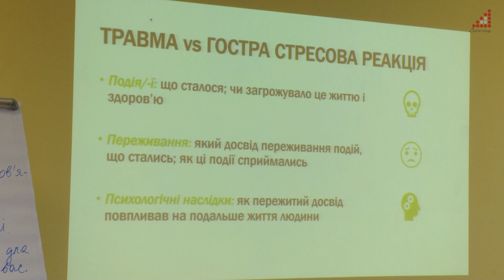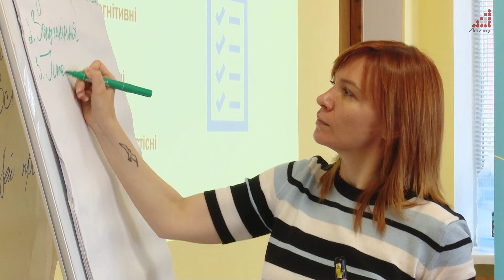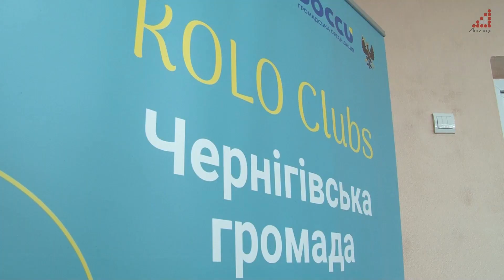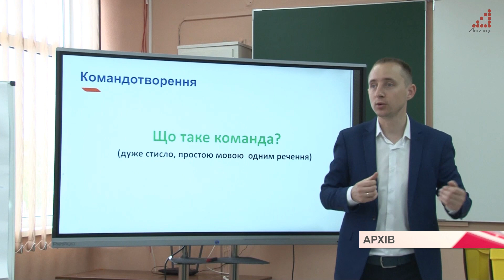Психологи з Чернігова та 3 громад вчилися ресурсоорієнтованій моделі стресодолання в роботі з дітьми